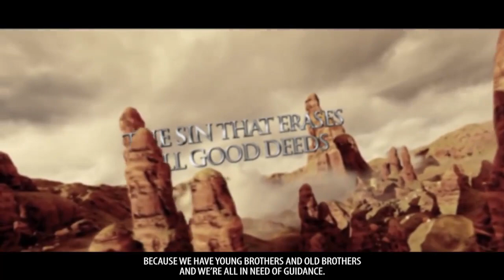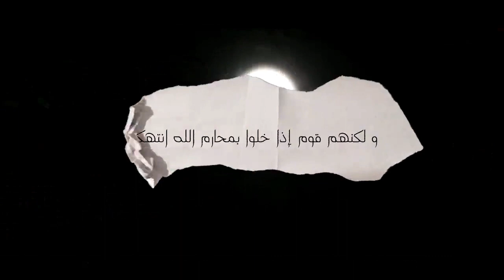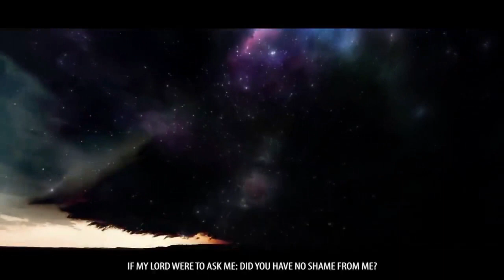This Sin May Erase All Your Good Deeds.